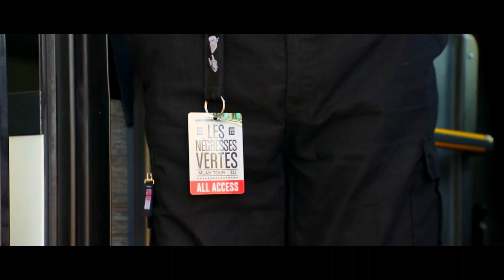Marka & Les Négresses Vertes - Accouplés 2020 (clip officiel)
Nouveau single disponible sur toutes les plateformes

Musique de Marka
paroles de Marka & Les Negresses Vertes
Marka Editions/ Foo Manchu/Kif Music

Clip :
Réalisateurs: Marka et Luca Autrique
1er assistant réalisateur : Erwin Autrique
Production : Daring Music/Marka SPRL
Régie générale : Valérie Gatin
Chef opérateur : Luca Autrique
Ingénieur du son : Erwin Autrique
Montage : Luca Autrique
Etalonnage : Luca Autrique

Merci aux Négresses Vertes